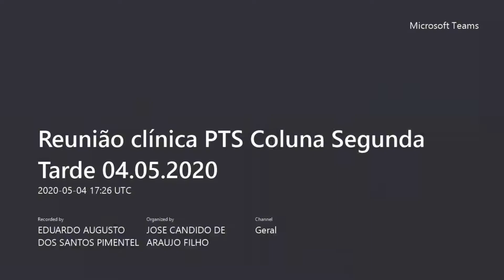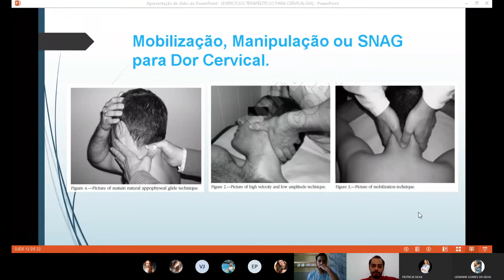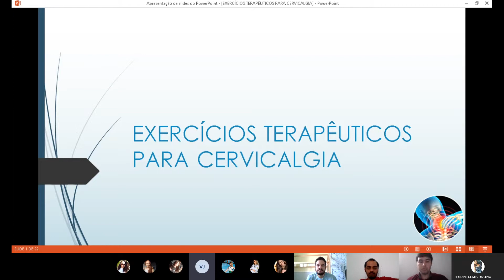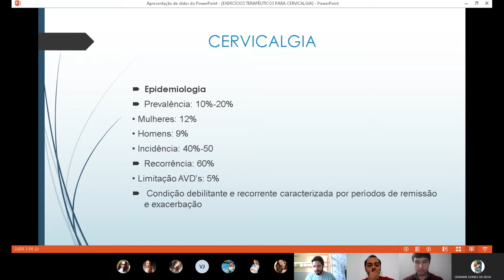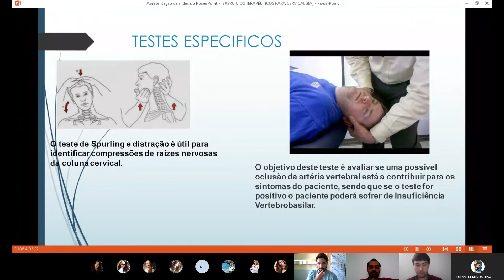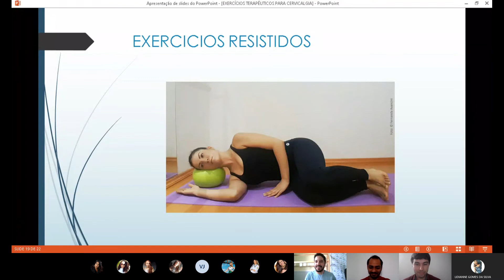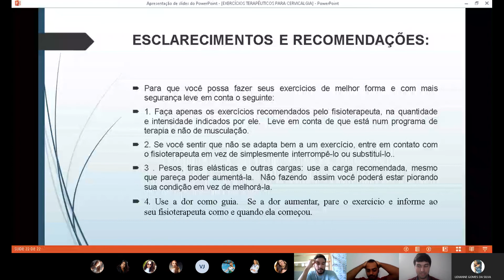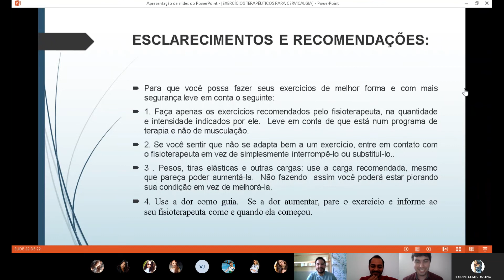Reunião clínica PTS Coluna Segunda Tarde 04 05 2020 1